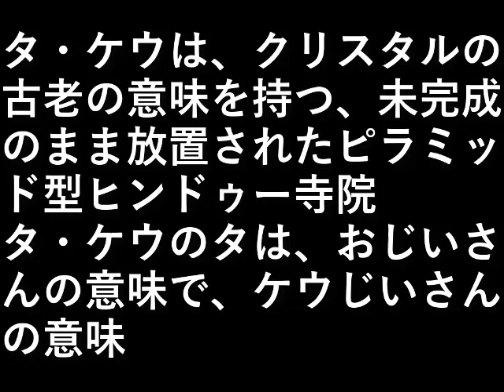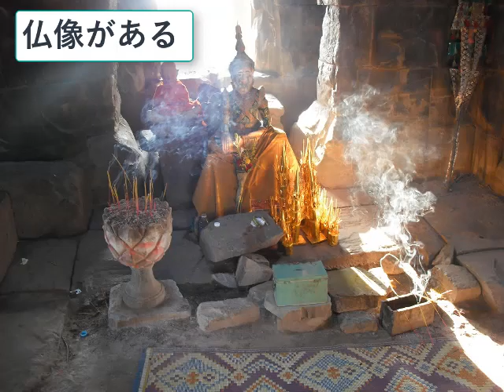カンボジア旅行１０ タケウ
タ・ケウは、
クリスタルの古老の意味を持つ、
未完成のまま放置された
ピラミッド型ヒンドゥー寺院

タ・ケウのタは、
おじいさんの意味で、
ケウじいさんの意味

設備屋の適当田舎暮らし